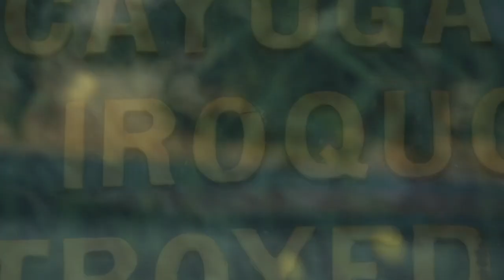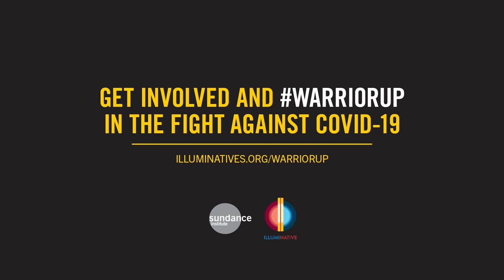In the Center: Erica Tremblay (Seneca-Cayuga)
This year, the world has changed in ways that many of us would never have dreamed possible. Despite many facets of our everyday lives being turned upside down during this time of pandemic, what emerges is a different kind of opportunity for creativity to emerge and flourish. See how Sundance Institute–supported Indigenous filmmakers have been making sense of these times through their art and acts of reciprocity with their communities.

Visit Sundance.org/indigenous to learn more about Sundance Institute Indigenous Program